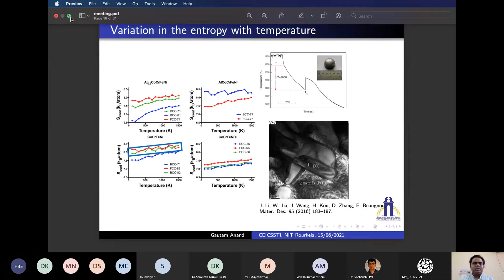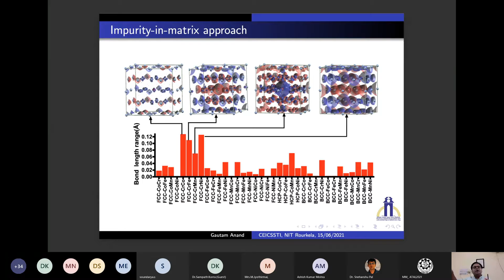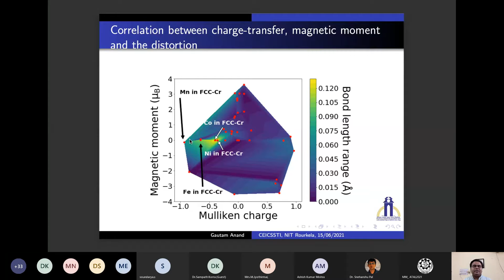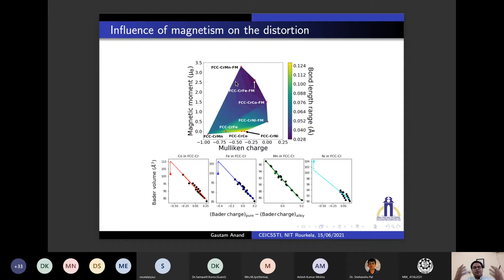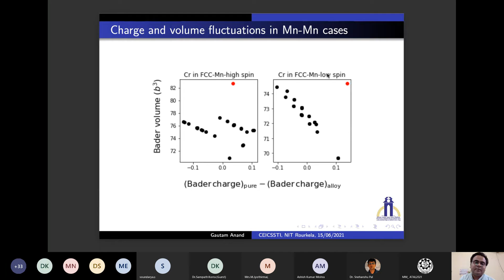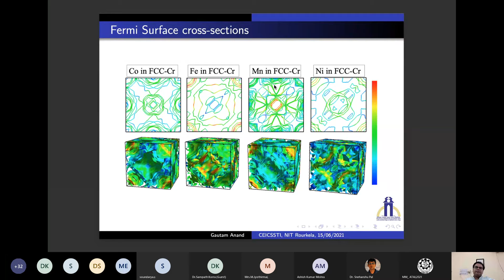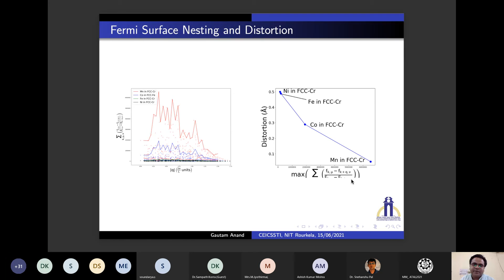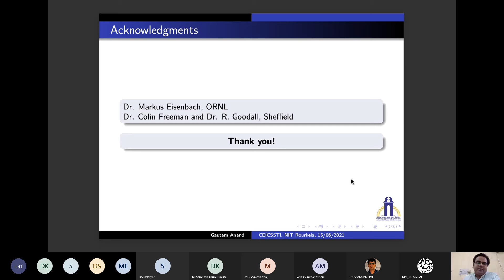Inverse Materials Design Through Computation Part III